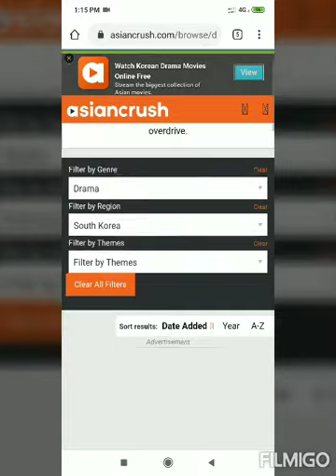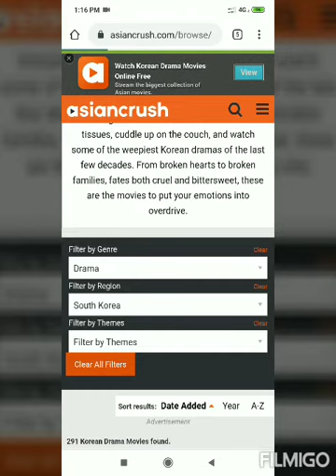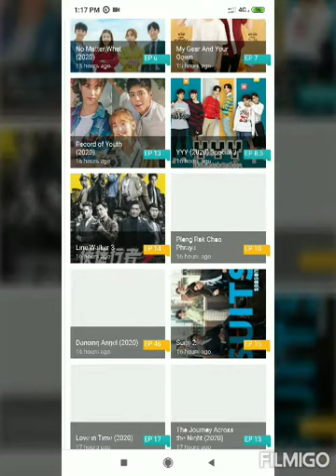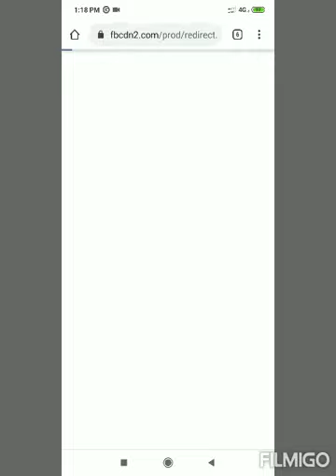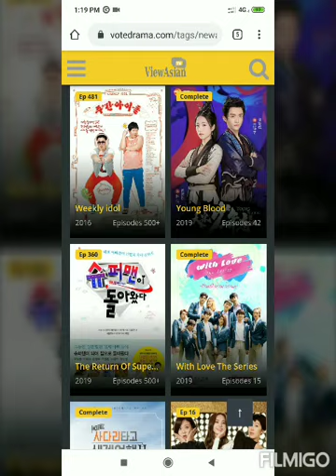Websites for watching Chinese and Korean drama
Hi friends

Iinks are given below for watching.

Top 10 Highest Rating K-Dramas,
Highest Rating K-Dramas,
highest rating korean drama 2020,
highest rating kdrama 2020,
korean dramas to watch,
kdramas 2020, k dramas 2021,
kdramas 2021 netflix,
best korean dramas 2020,
best korean dramas on netflix,
best korean dramas of all time,
kdramas to watch on netflix, kdramas to watch 2020,
kdramas to watch on youtube,
popular korean drama,
the penthouse kdrama,
the penthouses season 2